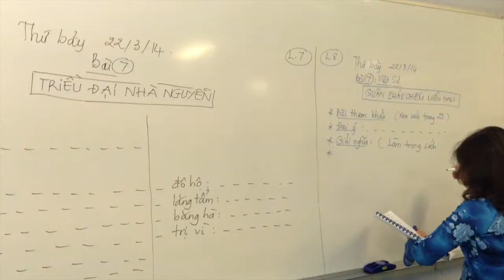Lien Truong Viet Ngu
Vài nét sinh hoạt của Lien Trường Việt Ngữ Hội Phụ Huynh Học Sinh NSW/Úc Châu.